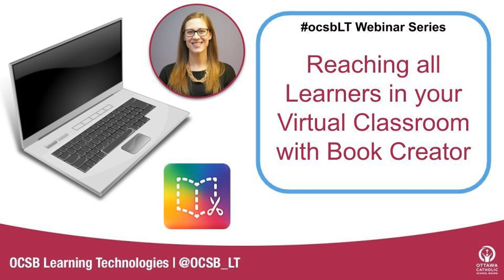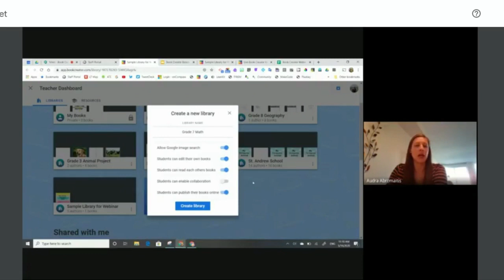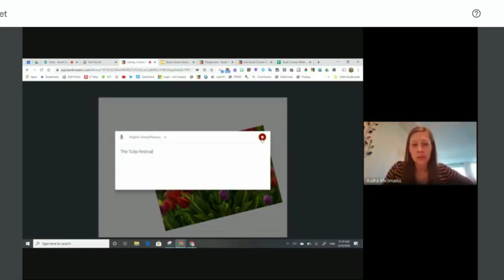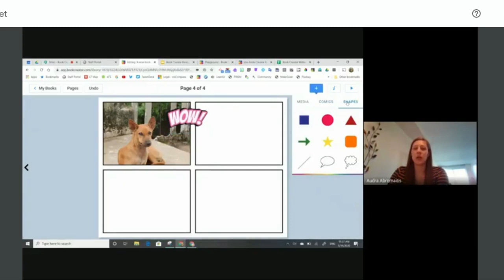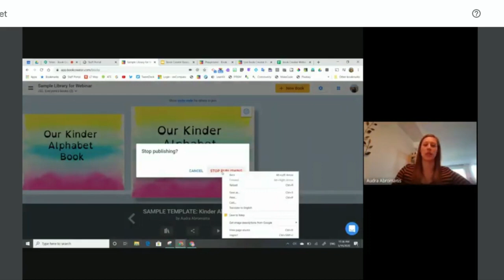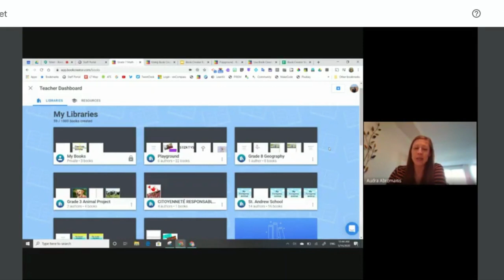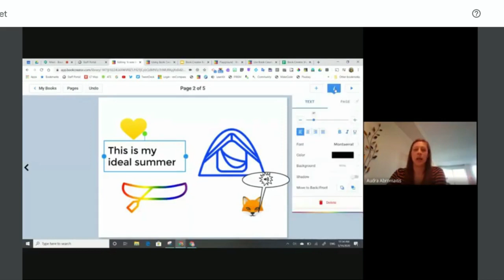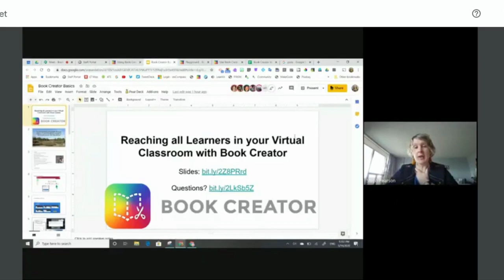Book Creator - Reach All Learners Webinar May 14 2020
Audra teaches you how to use Book Creator with tips for students at every level and ability!